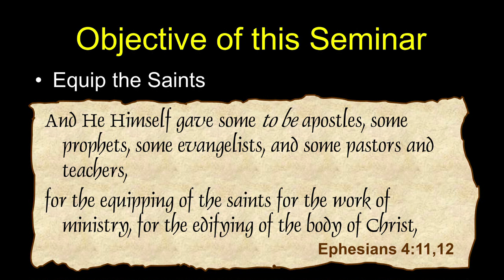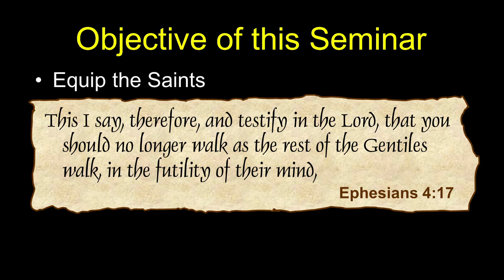Family Matters - Survival Guide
In this segment Ron Matsen discusses the attacks that individuals, couples, and families come under in a fallen world. This segment comes from the "Family Matters" Briefing Package published by Koinonia House.